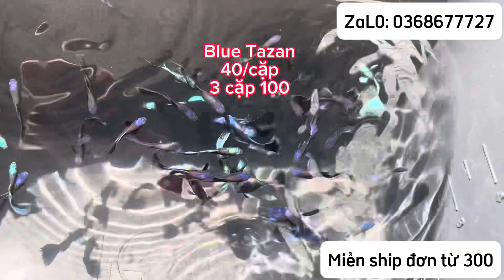Combo Cá Bảy Màu Giá Rẻ và Miễn Phí Ship